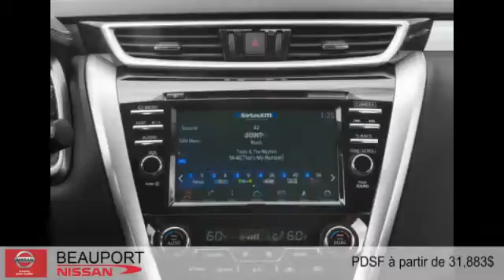Nissan Murano 2015 à Beauport (près de Québec et Lévis)